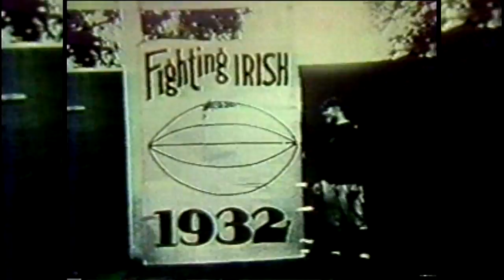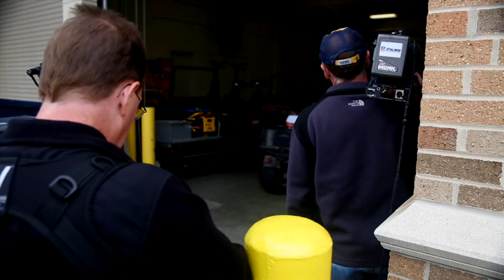Strong and True - Behind The Scences With NFL Films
Strong and True provides and inside look at 'Onward Notre Dame - Destination Dallas' a documentary produced by NFL Films and Fighting Irish Digital Media that debuts on NBC at 5:00 p.m. ET on Saturday, Oct. 19.